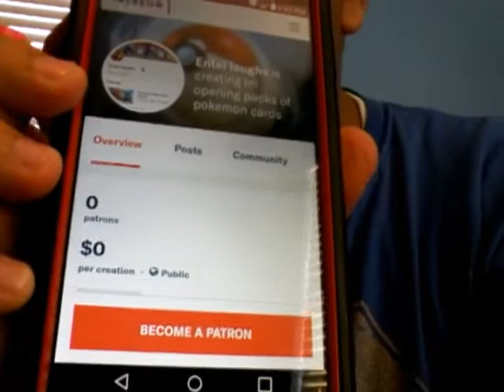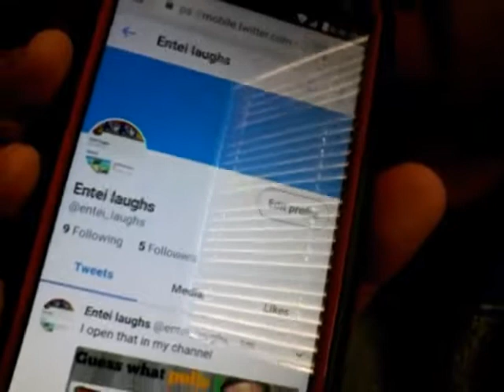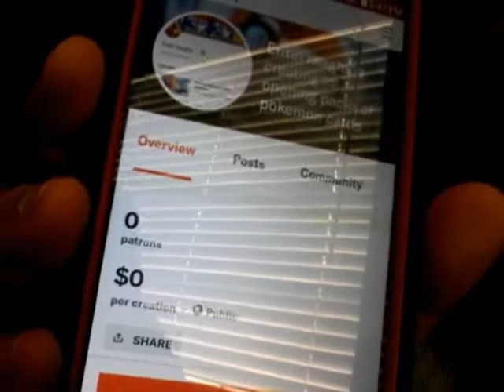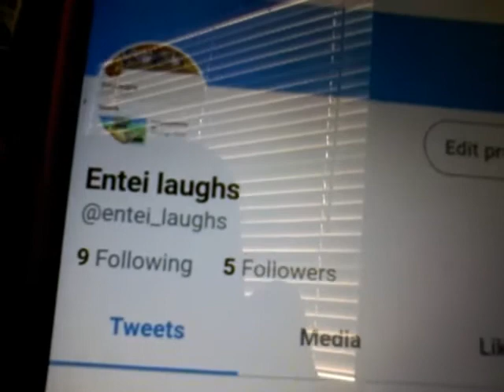Can you answer this for me